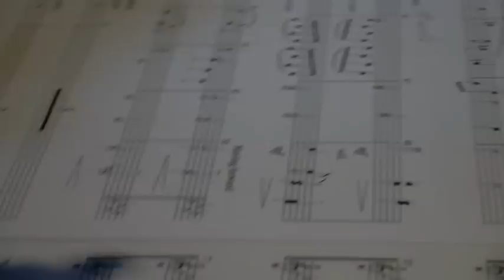Anthony Warlow & Lucy Maunder sing 'Now' - Doctor Zhivago The Musical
Anthony Warlow and Lucy Maunder sing 'Now' from Lucy Simon's magical score for Doctor Zhivago.

Doctor Zhivago: Prepare yourself for the most breathtaking love story ever told...
Sydney from 11 Feb, Melbourne from 9 April